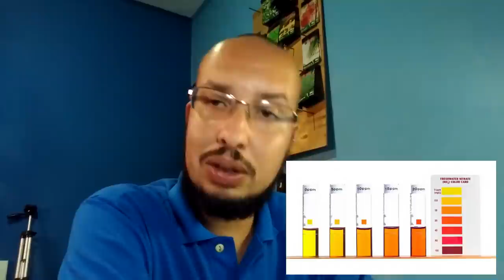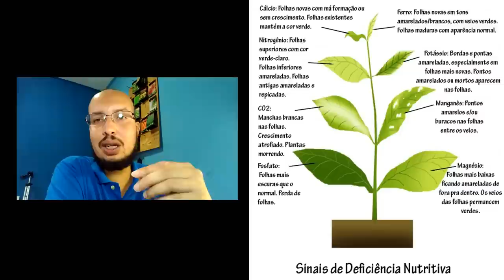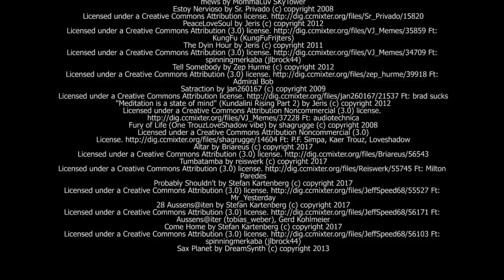CURSO SOCIAL ONLINE DE AQUAPONIA: APRENDA A MONTAR O SEU PRIMEIRO SISTEMA | THAUNON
A aquaponia é um sistema recirculado de água onde atualmente é possível criar animais aquáticos e plantas aproveitando melhor o espaço além obter um duplo rendimento.

Vantagens da Aquaponia:

- Não ocupa espaço: Você pode montar até dentro de um pequeno apartamento
- Economia de água: você chega a gastar 80% a menos do que se gasta com uma horta convencional
- 100% Orgânico: Você não precisa usar nenhum tipo de químico ou agrotóxico
- Produz o ano inteiro
- Simples para montar: Qualquer um pode montar seu próprio sistema apenas fazendo este curso básico.

Comece hoje mesmo a produzir legumes e verduras sem-terra em qualquer espaço e sem o uso de agrotóxicos ou fertilizantes químicos.

Qualquer pessoa pode aprender de maneira rápida à criar e manejar um Sistema de Aquaponia cultivando hortaliças e peixes orgânicos para sua alimentação, além de obter uma renda extra vendendo legumes, verduras e peixes para seus amigos, vizinhos e parentes. Tudo isso em pequenos espaços, sem poluir, economizando água e produzindo alimentos seguros.

Errata: O caminho da amônia é nitrito e depois para nitrato.